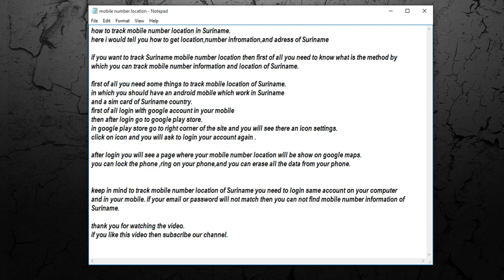track mobile number location in Suriname [ tech ]